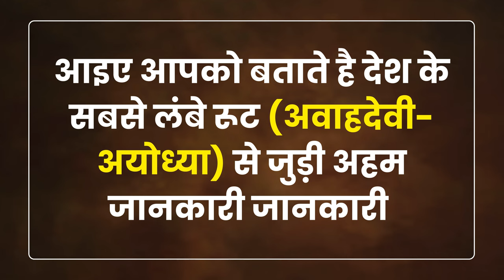HIMACHAL || दिल्ली-लेह नहीं रहा देश का सबसे लम्बा रूट, ये है HRTC का नया रिकॉर्ड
करीब 16 साल तक हिमाचल प्रदेश परिवहन निगम ( HRTC) की दिल्ली-लेह सेवा को भारत में सबसे लंबे रूट (Longest HRTC Route of India) का दर्जा प्राप्त था। अब यह खिताब हिमाचल प्रदेश के हमीरपुर डिपो (Hamirpur Depot) को मिल गया है। दूरी की दृष्टि से अब हमीरपुर डिपो का अवाहदेवी-अयोध्या रूट (Avahadevi-Hamirpur-Ayodhya route) देश का सबसे लंबा रूट बन गया है।